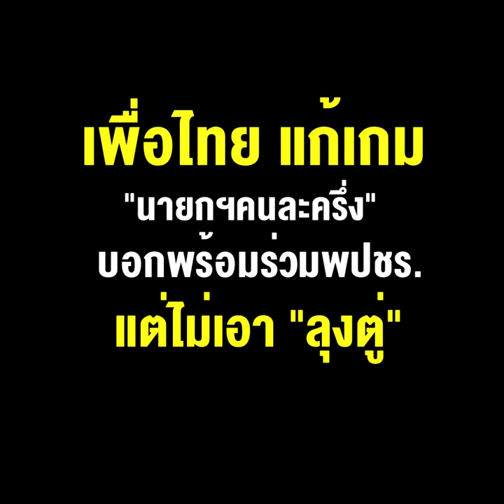เพื่อไทย แก้เกม “นายกฯคนละครึ่ง” บอกพร้อมร่วมพปชร. แต่ไม่เอา “ลุงตู่”